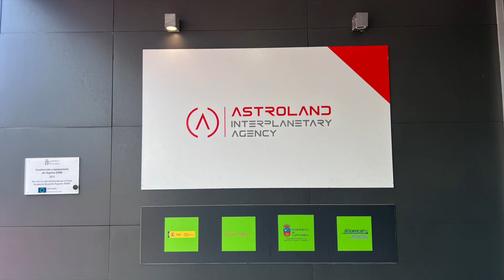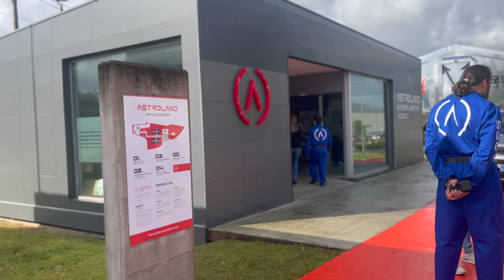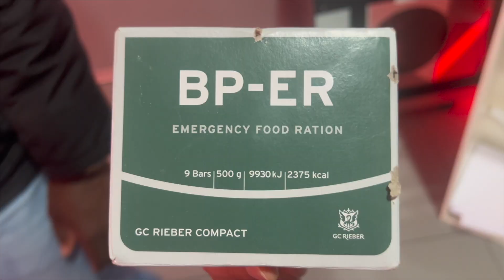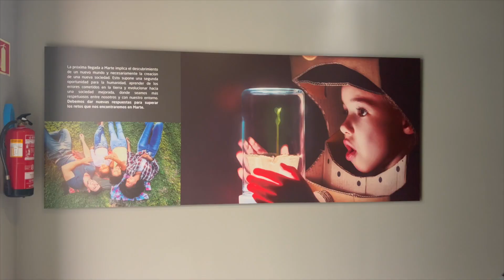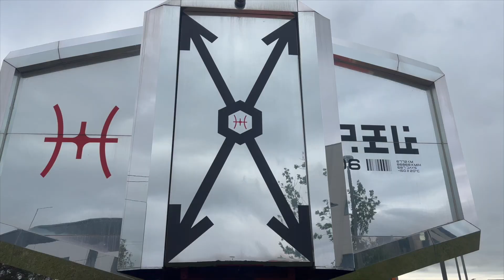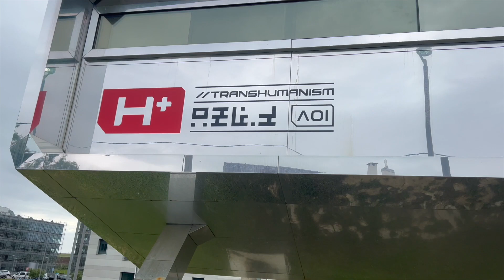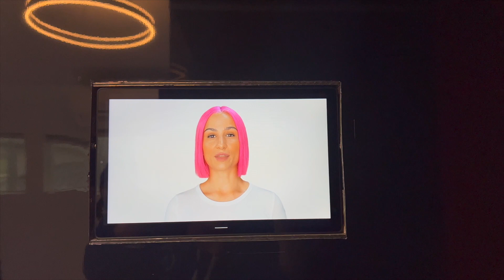I Lived in a Cave on 'MARS': Part 1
I spent six days and five nights in a cave with five other people whom I had never met before. I went on an astronaut analogue mission, a simulation of the Mars environment on Earth, led by an organisation called Astroland. This meant living in an extreme cave environment, with no running water, a limited supply of food and energy, and no access to the internet. Our only means of communication with the outside world was through the Astroland team using our comms systems.

To enter the cave, we had to surrender our phones and embark on a mountain hike, followed by a challenging climb into the cave itself, and a trek to reach the habitat. The habitat, a large tent, would be our home for the next six days. This experience was extreme, but necessary to become an analogue astronaut. Although we were still on Earth and subject to its gravity, the moment we stepped into the cave, we were left alone with only our crew for company.

Despite not having my phone, I was provided with an Android device to communicate with mission control. With this device, I captured never-before-seen videos of the Cueva del Escalon (the cave) and Ares Station (our habitat for the next six days). In the upcoming episodes, you will join me on this incredible journey, from the intense training to the trek inside he cave, to our daily life in the habitat, and our mission to the deep lake.

Credit to Astroland Interplanetary Agency, the Astroland team, and my crew members, Sahba, Ophir, Manos, Michal and Juliana.